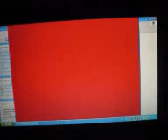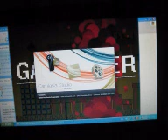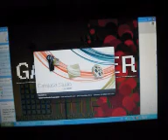I Wanna Be The Fangame Easter Version Part 19 LETS DO THE MARIO Er... Eversion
I opted to do the eversion route, but as it turns out, the other route is much easier